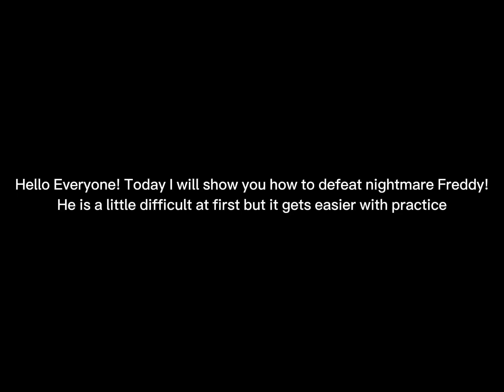How to defeat Nightmare Freddy FNAF AU:SD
I will be doing this for every character :)